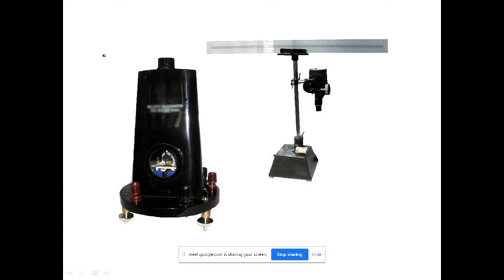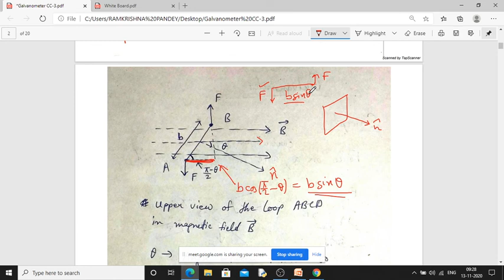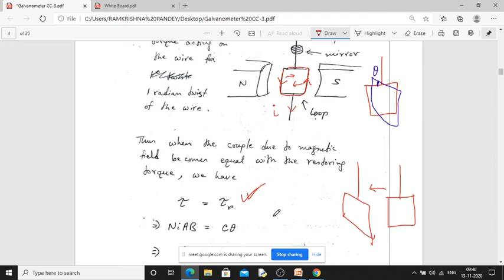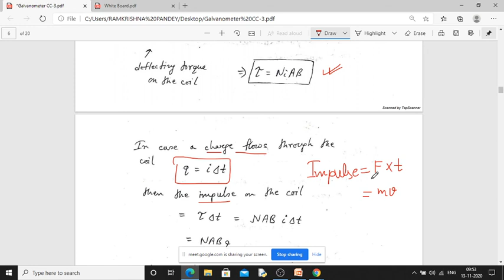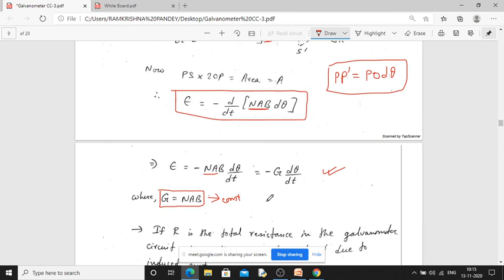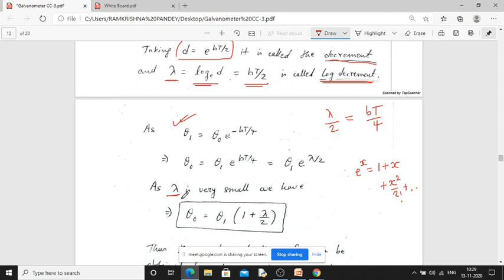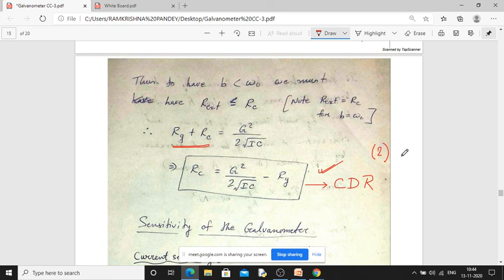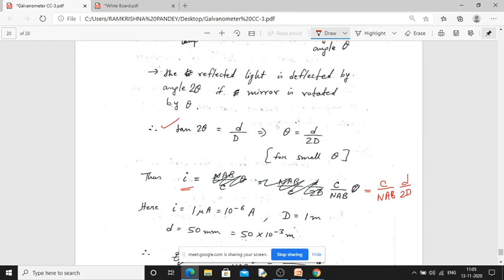Galvanometer CC 3